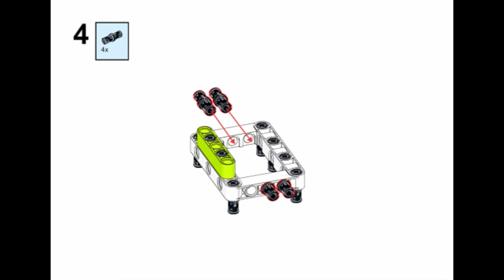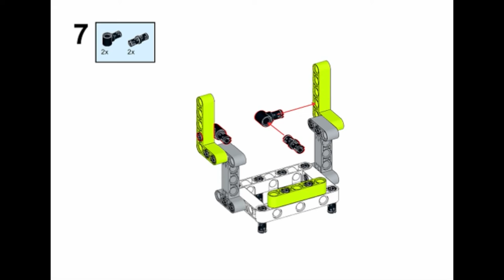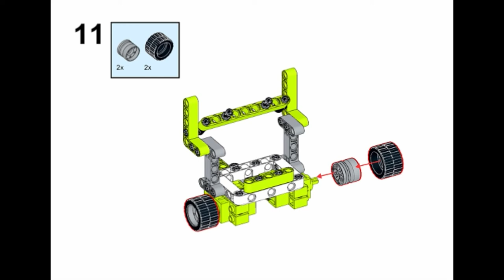micro:bit. Elecfreaks Ring:bit Bricks Pack. Montaje 02. Bricks Car (fotografías pasos montaje)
Basado en el Ring:bit Car V.2 el Ring:bit Bricks Pack cuenta con servos de 360º tiras LEDs y una amplia variedad de piezas de Lego.

Con el producto se incluye  las piezas necesarias para crear 6 modelos diferentes, ideales para usar en clases de STEAM. Además cuenta con la placa de conexiones ring:bit, que destaca por su reducido tamaño.

Las instrucciones de montaje y algunas ideas de programación se pueden encontrar en el siguiente enlace